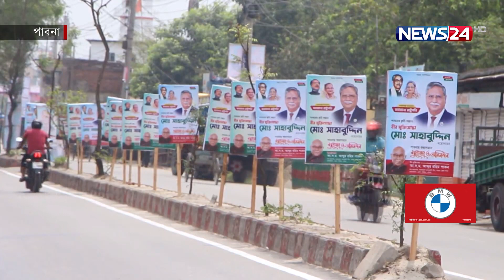তিন দিনের সফরে আজ পাবনা যাচ্ছেন রাষ্ট্রপতি | President Mohammed Shahabuddin | Pabna | News24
NEWS24 Team